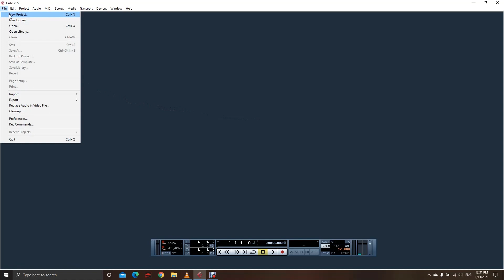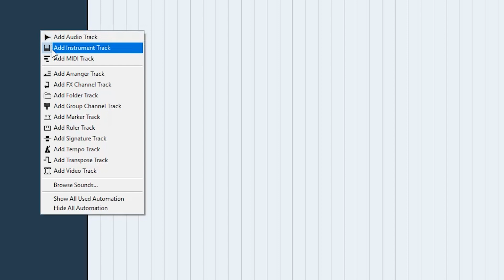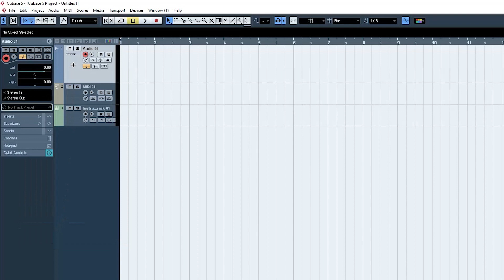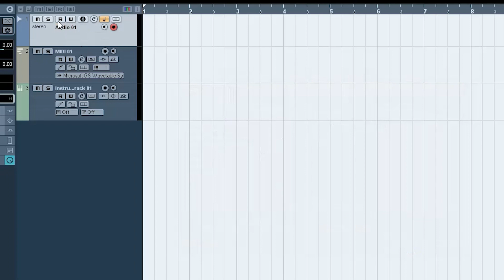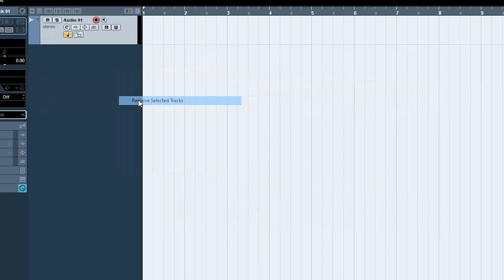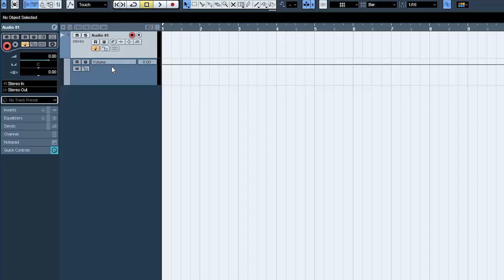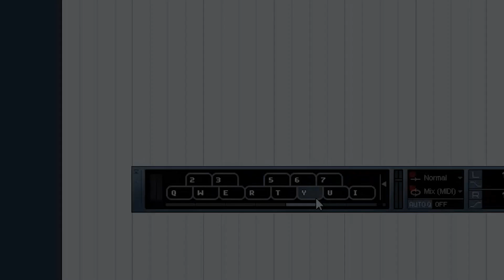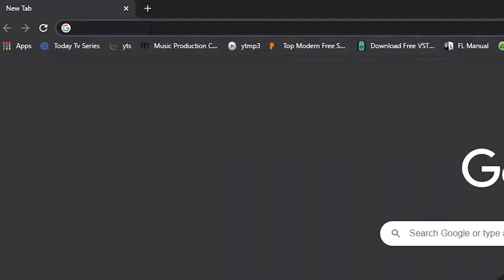Cubase 5 User interface Sinhala | DAW Tutorial #2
-Cubase Sinhala Explanation-
-Start✌End Serious | Part 2-
-Steinberg Cubase-
-User Interface Basic-
-Sound Card (Audio Interface) and ASIO Driver-
-VST Audio System-

►TIMESTAMPS:
00:00​​  පටන්ගැන්ම
00:34  User Interface ගැන පොඩ්ඩක්
05:31​​  Track Controls ගැන
10:27​  පොඩි පම්පෝරියක්
11:10​  ආයෙමත් පාඩමට
16:24​​  අවසානය